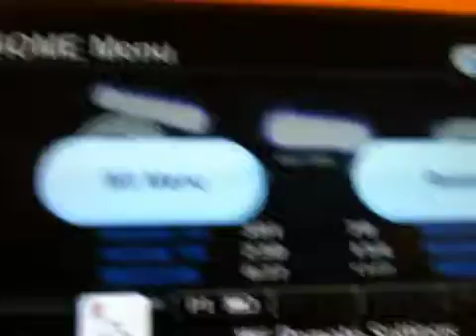Madden 12 big lead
Video taped me playing wii